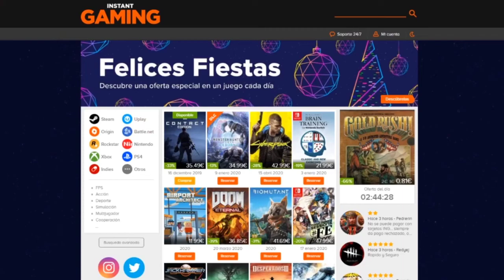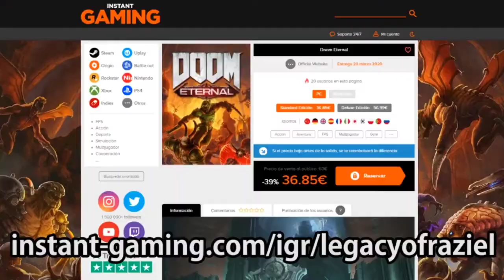Primeros pasos en... WarCraft III: Reforged... más o menos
Hoy vamos a dar los primeros pasos en una leyenda. En un título que significa enormemente para mi en su versión más actual y controvertida. Hablamos de WarCraft III: Reforged, la versión HD de Reign of Chaos y Frozen Throne que ha llegado cargada de polémica y críticas.

Lamentablemente no podremos ver sus nuevos gráficos, pero sí que jugaremos un rato con las nuevas voces del doblaje para ver cómo son. Ni que decir tiene que la nostalgia reinará en este nuevo episodio, así que espero que lo disfrutéis.